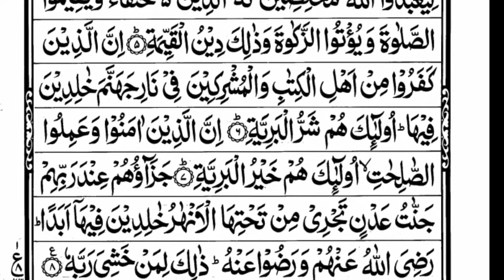Surah Al-Bayyinah | By Sheikh Yasser Al Dossary |Full With Arabic Text HD 720 |98-سورۃالبینۃ